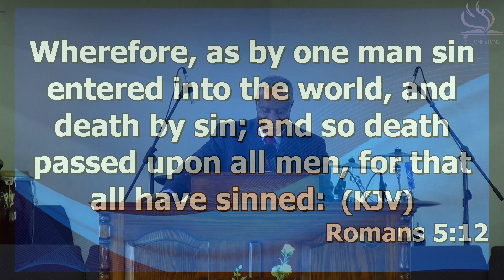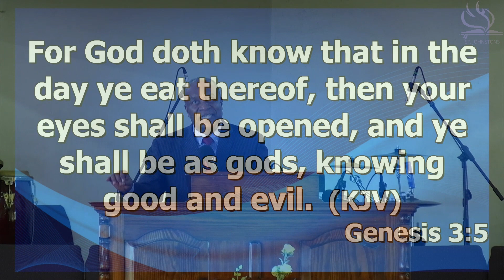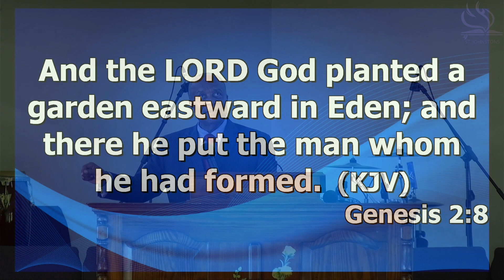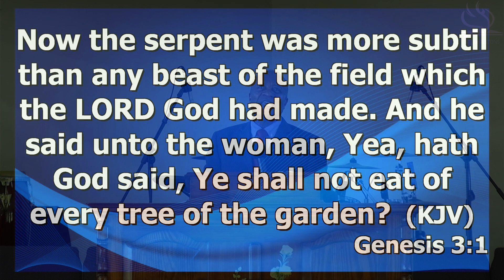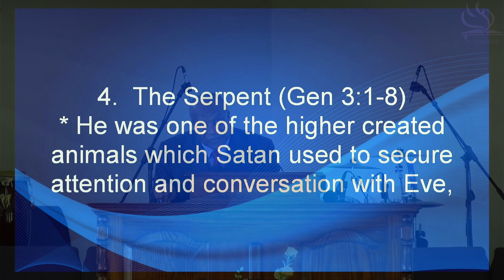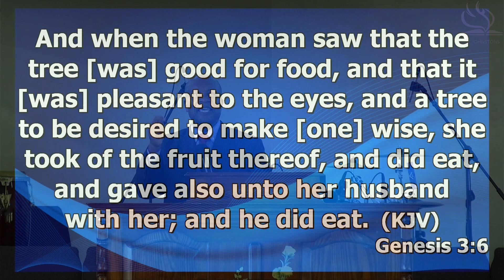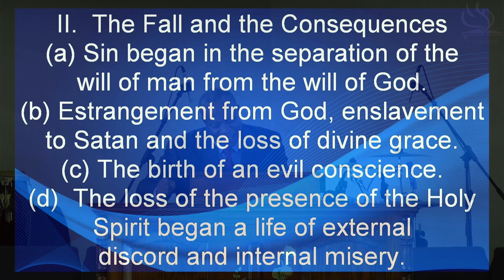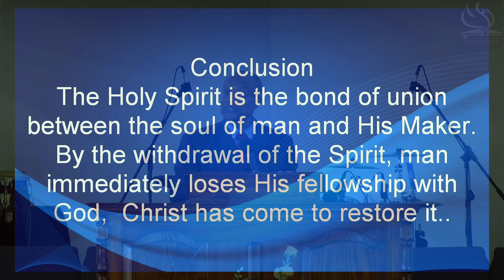The Fact Of Sin | Romans 5:12-21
The Fact Of Sin
Sermon by Rev.Dr. Ken Sharpe
St.Johnstons Church of the Nazarene
Antigua